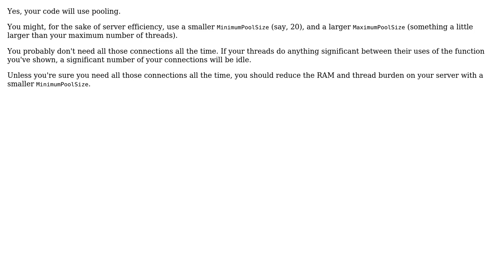Code Review: Multithreaded app for writing to a MySQL database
With thanks & praise to God, and with thanks to the many people who have made this project possible! | Content (except music & images) licensed under CC BY-SA | Music | Images & others | With thanks to user rolfl user O. Jones user Johnny Mopp user Jamal and the Stack Exchange Network Trademarks are property of their respective owners. You are responsible for your own actions.